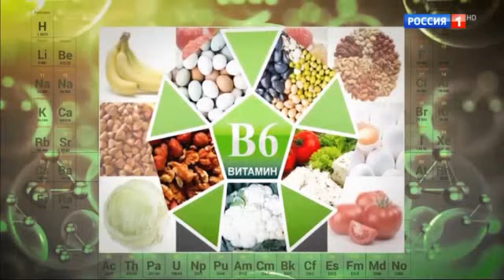О Самом Главном. 17.01.2024 ч.2